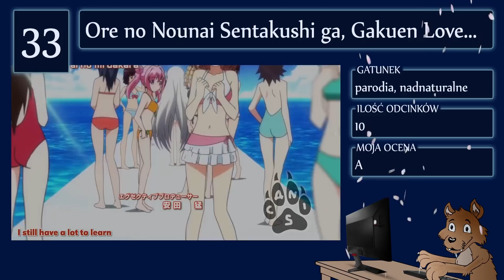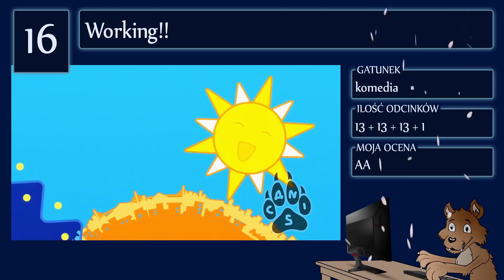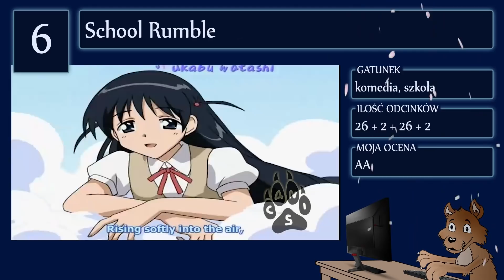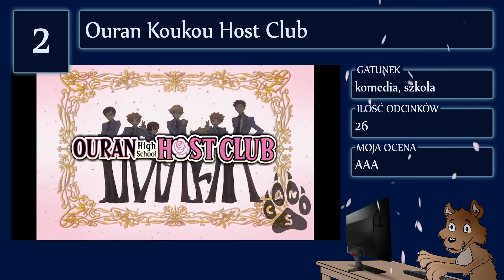Top 50 KOMEDII anime (4 z 10 MEGATOPEK)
Zbiór najlepszych (według mnie) anime z gatunku komedia.